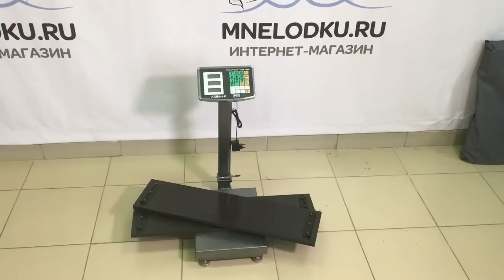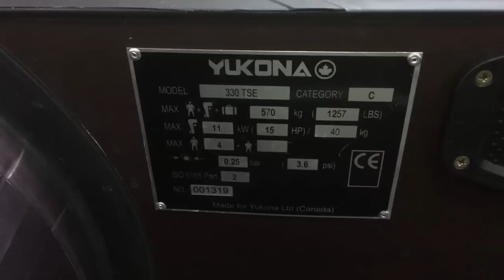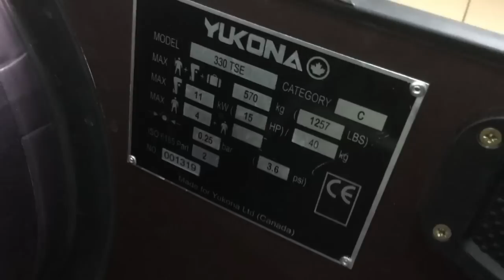ЮКОНА 330 TSE. Фанера и алюминий. СМОТРИМ детально - 7 лет гарантия!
Юкона 330 TSE с фанерным и алюминиевым пайолом. Смотрим детально обзор.

Полный комплект в сумке (с фанерным пайолом): 43 кг
Шкура лодки: 22.7 кг
Скамейки (2 шт): 4 кг
Весла: 1.5 кг
Пайол фанерный: 13.2 кг
Стрингера к фанерному пайолу (2 шт): 1.1 кг
Алюминиевый пайол в комплекте: 19.3 кг

Длина/ширина: 330/154 см
Диаметр баллона: 42 см
Высота транца: 39 см
Размеры кокпита: 237*70 см
Высота посадки от палубы: 32 см
Ткань ПВХ баллоны: 850 г/м2
Ткань ПВХ днище: 850 г/м2
Пассажировместимость: 4 чел
Грузоподъемность: 570 кг
Мощность мотора: до 15 лс
Толщина транцевой доски: 18 мм

Приятных и выгодных Вам покупок!